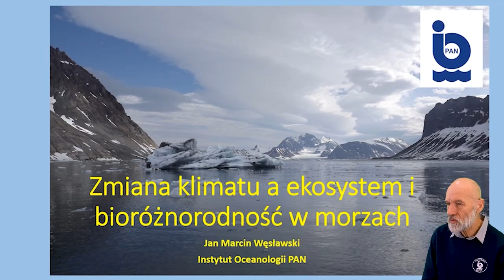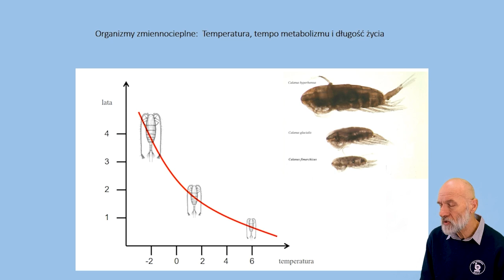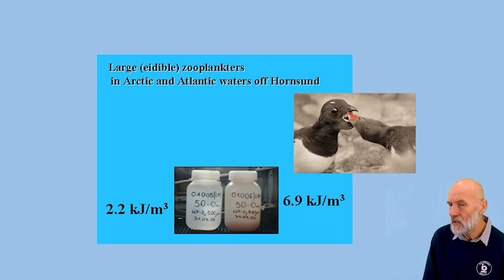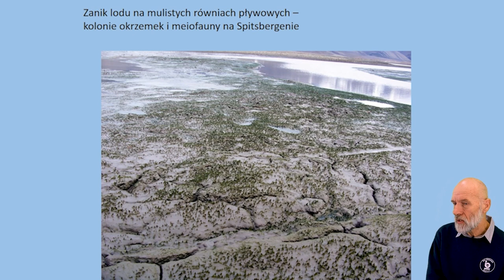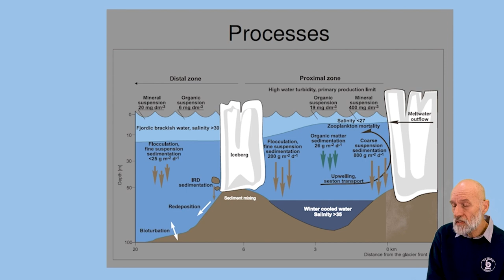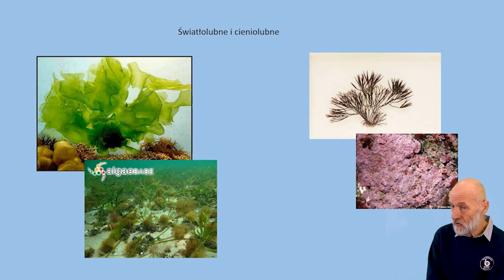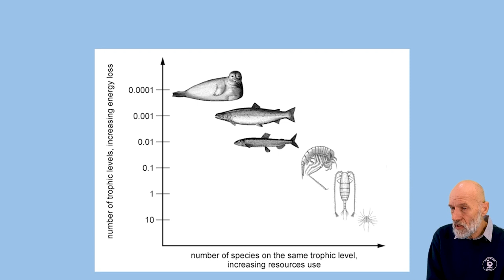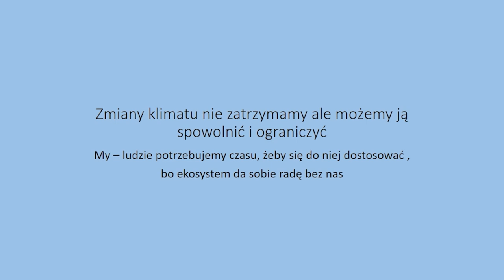Zmiana klimatu widziana z morza, Cykl Wykładów ONLINE, wykład nr 1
Serdecznie zapraszamy na cykl wykładów online zatytułowany "Zmian klimatu widziana z morza",  który powstaje w partnerstwie Instytutu Oceanologii Polskiej Akademii Nauk wraz z Centrum Edukacji Nauczycieli w Gdańsku.

Wykłady będę odbywać się regularnie, raz w miesiącu, w każdy drugi czwartek miesiąca, pierwszorzędnie dla nauczycieli z Centrum Edukacji Nauczycieli wraz z konsultacjami online, następnie sam wykład będzie udostępniony na naszym kanale YouTube w tym samym dniu o godz. 17:00 CET, zgodnie z poniższym harmonogramem.

Dzisiejszy wykład wygłosi Dyrektor Instytutu Oceanologii Polskiej Akademii Nauk, ekolog morski, prof. dr hab. Jan Marcin Węsławski.

Prof. dr hab. Jan Marcin Węsławski opowiada w swoim wykładzie w jaki sposób globalna zmiana klimatu wpływa na różnorodność biologiczną w morzach i funkcjonowanie ekosystemów morskich zwłaszcza w obszarach Arktycznych, lecz również z ogólnym odniesieniem do wszechoceanów. Czynniki fizyczne środowiska silnie kontrolują funkcjonowaniu ekosystemów morskich, które wynikają bezpośrednio lub pośrednio ze zmiany temperatury powietrza.

HARMONOGRAM (UWAGA! HARMONOGRAM MOŻE ULEC ZMIANIE)
Wykład 1: 10 lutego 2022, godz. 17:00 CET
Wykład 2: 10 marca 2022, godz. 17:00 CET
Wykład 3: 7 kwietnia 2022, godz. 17:00 CET
Wykład 4: 21 kwietnia 2022, godz. 17:00 CET
Wykład 5: 17 maja 2022, godz. 17:00 CET
Wykład 6: 9 czerwca 2022, godz. 17:00 CET
Wykład 7: 13 września 2022, godz. 17:00 CET
Wykład 8: 4 października 2022, godz. 17:00 CET
Wykład 9: 28 października 2022, godz. 17:00 CET
Wykład 10: 7 listopada 2022, godz. 17:00 CET
Wykład 11: 28 listopada 2022, godz. 17:00 CET
Wykład 12: 2 grudnia 2022, godz. 17:00 CET

Masz dodatkowe pytania?